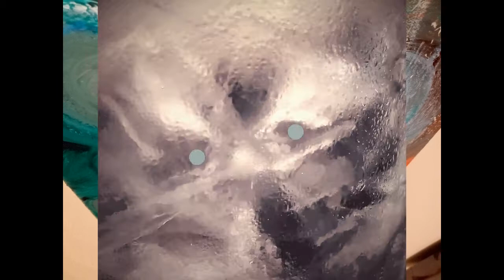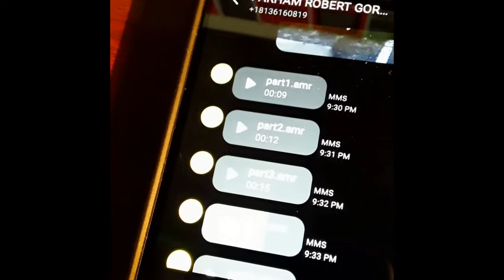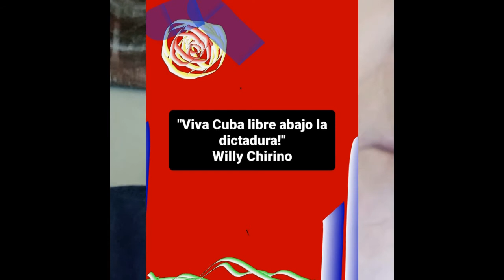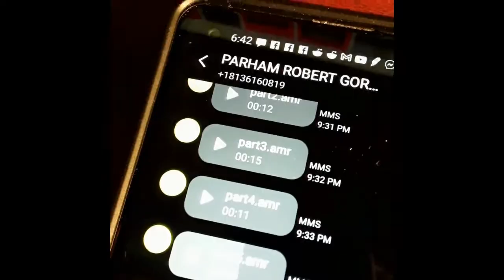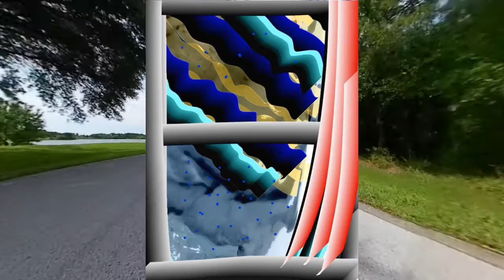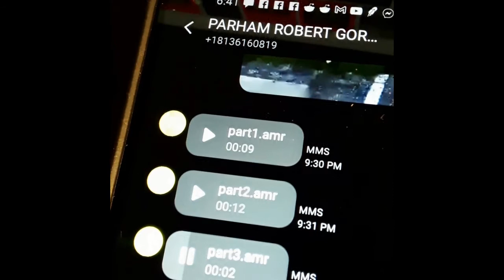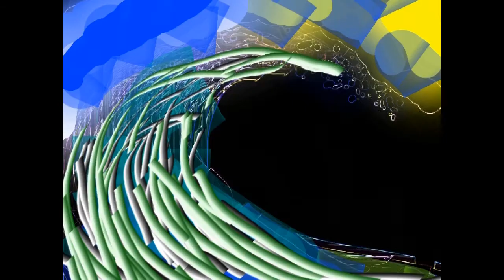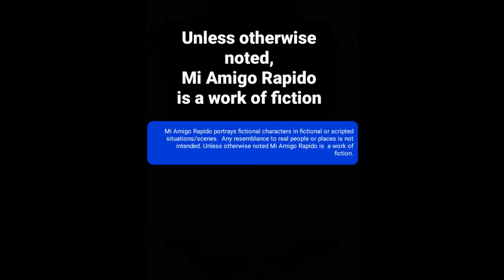MI AMIGO RAPIDO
#10 FAMILY
DAVID AND ROBERT ARGUE BACK AND FORTH ABOUT THE RISK INVOLVED IN PRODUCING NEW VIDEOS. ROBERT CLAIMS DAVE IS BEING INVESTIGATED BUT NEVER SAYS WHO IS CONDUCTING THE INVESTIGATION. T